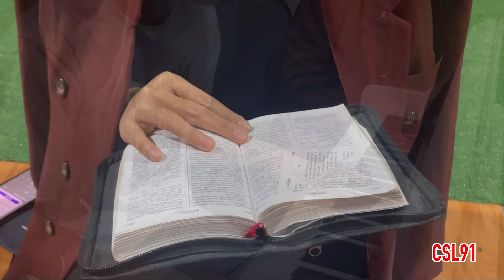Karen gospel song Your love is enough for me Lwe Lwe Paw [Official Music Video]